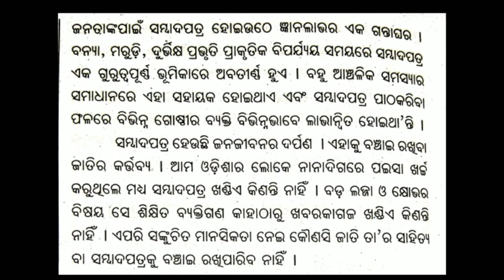Sambadpatra Ra bhumika , Necessary of Newspaper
It's a Creative Channel For Students,Teachers And Parents
NIRMAL CREATION And NIRMAL CREATION 2.0 And NIRMAL KUMAR Is Our Official Channel Please Visit Once
Face book -Er Nirmal
Telegram channel Join - @Nirmalcreation
Follow me Instagram- Nirmal _Creation_Debate

NIRMAL CREATION official